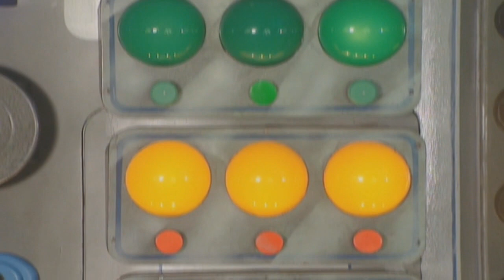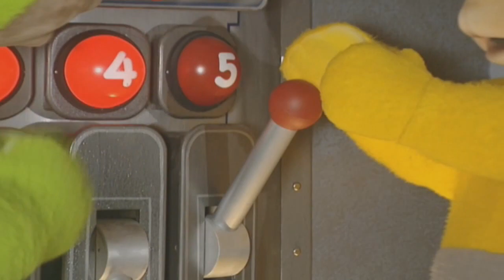Teletubbies: Animal Rhythms (1999)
One day in Teletubbyland, Laa-Laa and Dipsy have a laugh making Adjustments. Then they receive a video of some children pretending to be animals with Stickman. Afterwards the Animal Parade marches through. Then the Teletubbies dance the Follow the Leader Dance.

Trivia:
Laa-Laa is missing.
Laa-Laa is chosen.
Dipsy shouts "Boo!".

Also featuring from the TV Transmission:
David Stickman, Children from Haydn Road Nursery, Nottingham

First aired: December 14th, 1999.